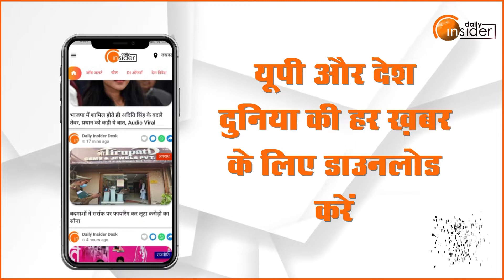CBSE Board Results 2022: LPSC के Students ने स्कूल और टीचर्स का कहा- Thank You